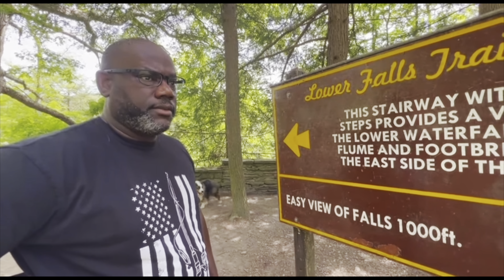Our Journey Continues | What inspired our comeback?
We are excited to be back and share our adventures with you again!! We have some excited news we will be sharing with you soon!!!